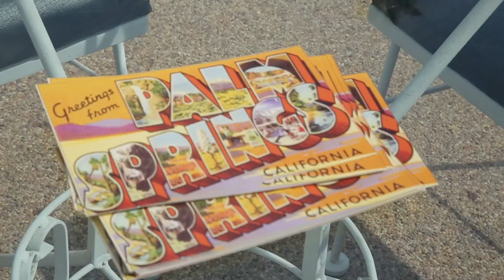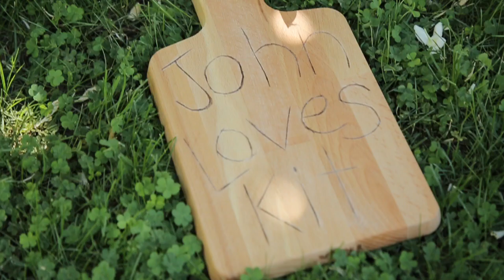John and Kit - Desert Gay Wedding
We are thrilled to share our big beautiful gay wedding video with all of you! We put our friends and families on a bus from Palm Springs to the middle of Joshua Tree National Park. The ceremony was held at Keys View, with a stunning view of The Salton Sea and The San Jacinto Mountains. The reception was held at 436 Olancha, an amazing mid-century home in Palm Springs. It was an amazing, beautiful day and we love being able to share it with everyone!

On a bittersweet note, Kit's home state of Mississippi recently passed one of the most stridently anti-gay pieces of legislation in the country, which allows discrimination against LGBT people under the guise of "religious freedom." We all need to speak out against HB 1523 and make sure that no one has the happiest day of their life ruined by hatred.

Our friend John Lavin at Epic Event Films did an incredible job documenting the day and we're forever grateful! If you are looking for a wedding videographer definitely check out - the song in the video is Edward Sharpe and the Magnetic Zeros' "Best Friends Forever," and it's the song we played on the bus as everyone walked out to the ceremony site!